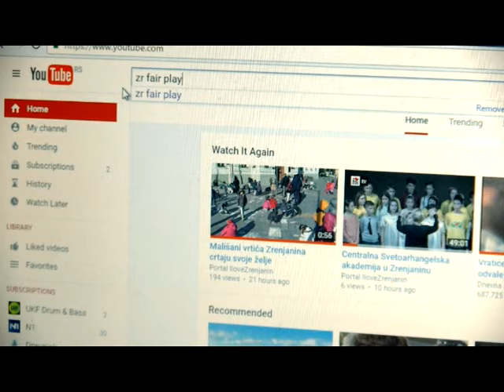Fudbal FK Sporto promocija kluba